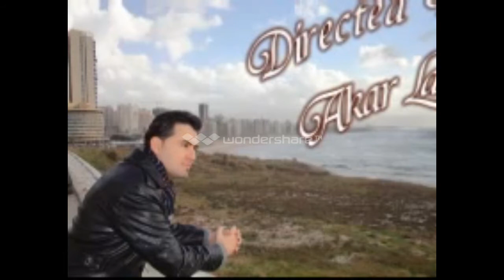jegr midya gul xuncha 2012